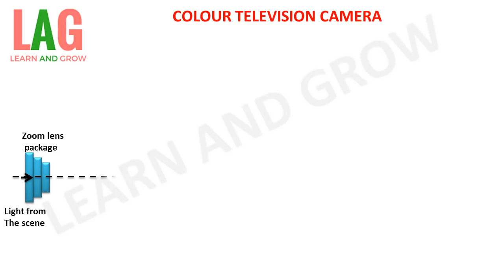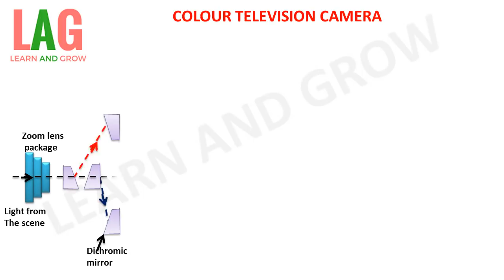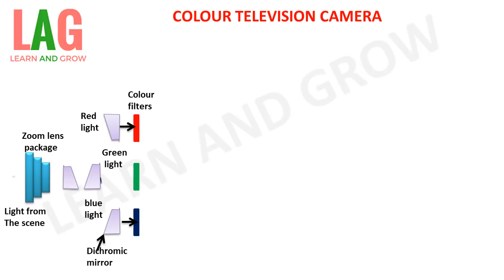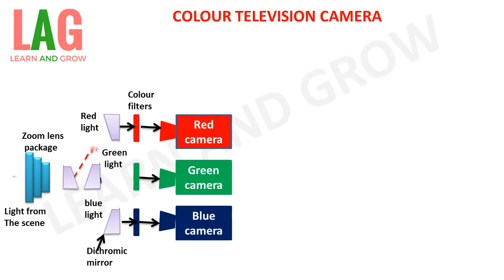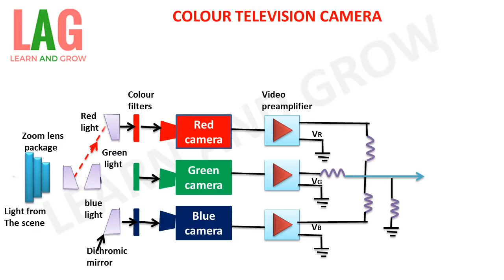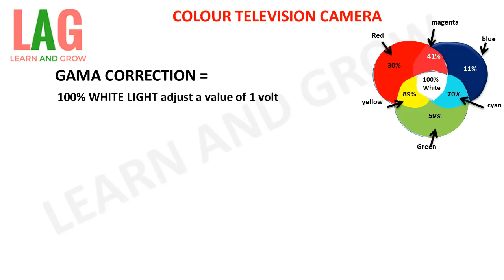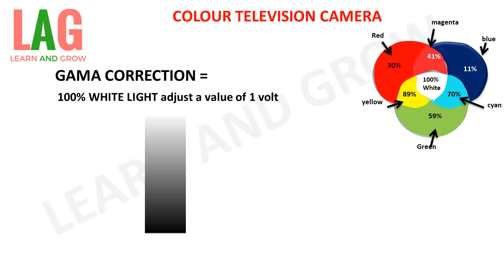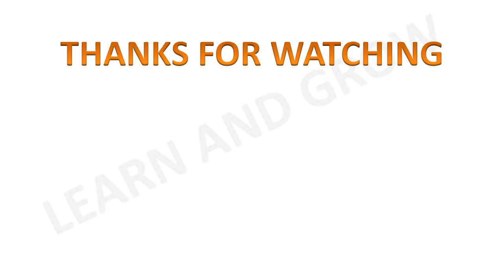Colour Television Camera (हिन्दी)